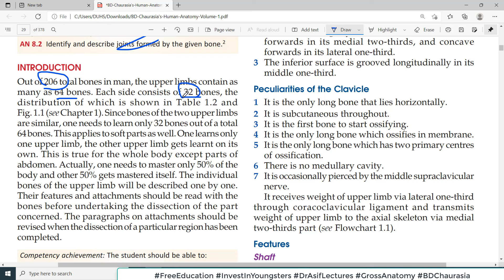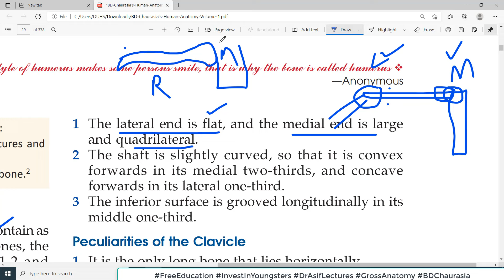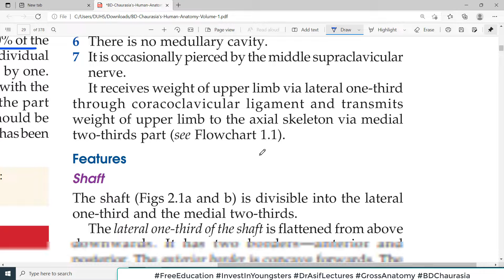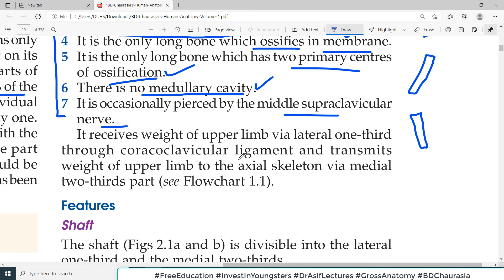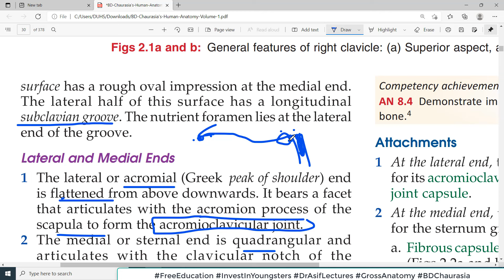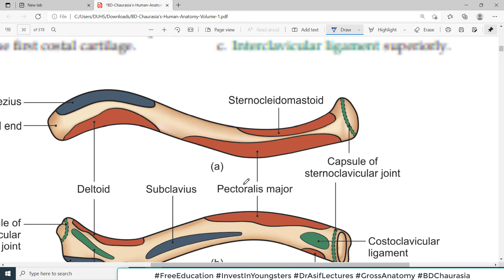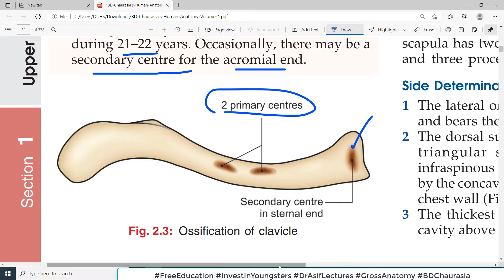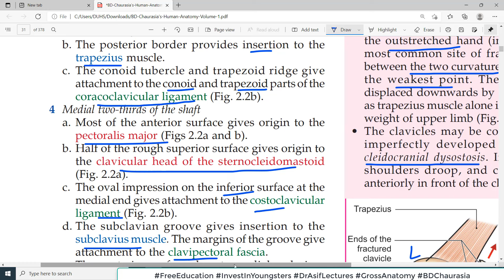Chp2 | CLAVICLE | Upper Limb Bones | BD Chaurasia Regional Anatomy | Dr Asif Lectures